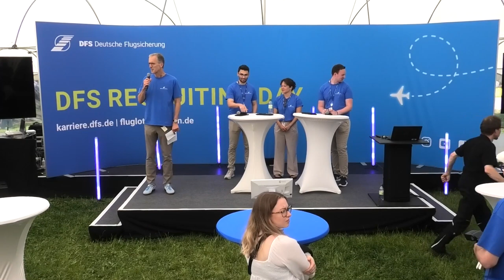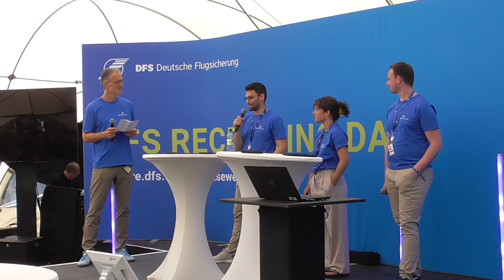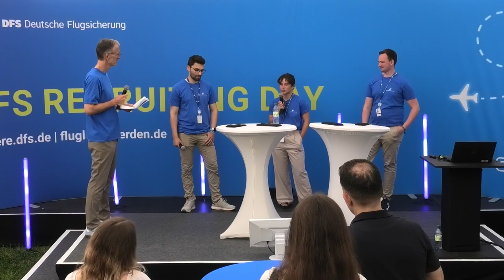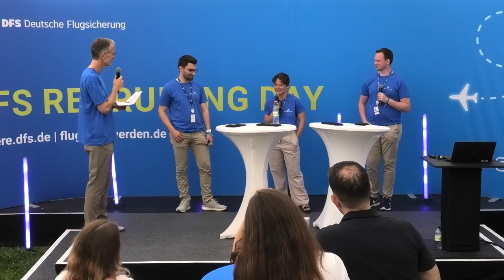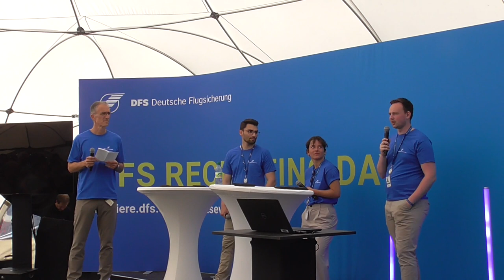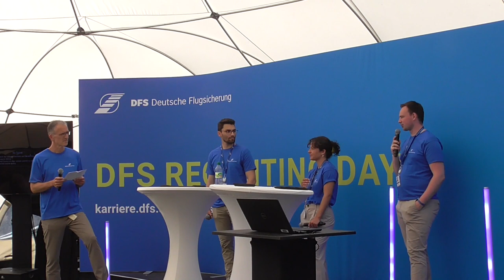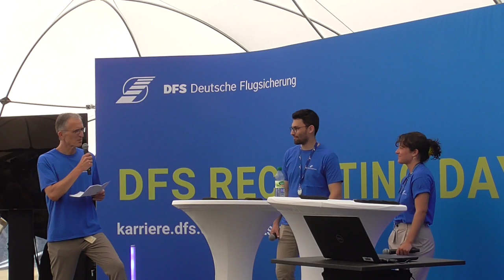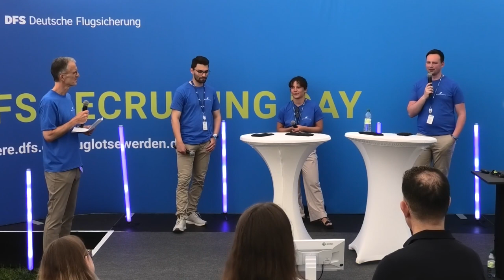Duale Studiengänge bei der DFS | Recruiting Day 2022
Luca (Duales Studium Flugsicherungsingenieur), Maja (Duales Studium Air Traffic Management) und Eike (Duales Studium Informatik) erzählen unseren Besucherinnen und Besuchern von ihren Studiengängen. Wie haben sie die Auswahlverfahren wahrgenommen? Wie gehen sie mit der Mischung aus klassischer Studienzeit und Praxisphasen am Campus in Langen um?

Du bist nach dem Video startklar? Hier geht's direkt zur Bewerbung